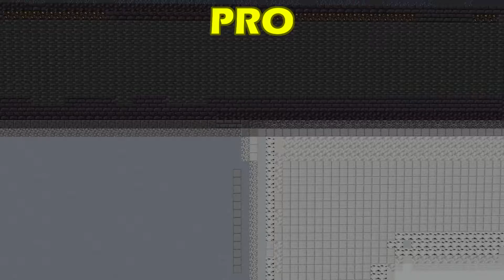Minecraft NOOB vs PRO vs GOD Pixel Art: Water Bucket MLG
Please contact Telegram to contact Shrek.

Inspired by Okojo, Pepenos, Steveee, Megamanny, Alexa Real and Spectator.